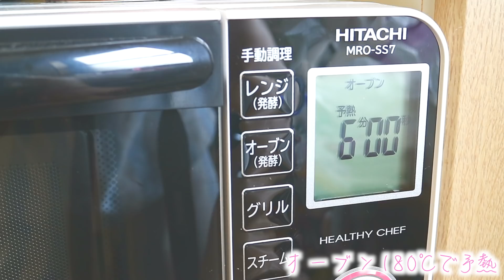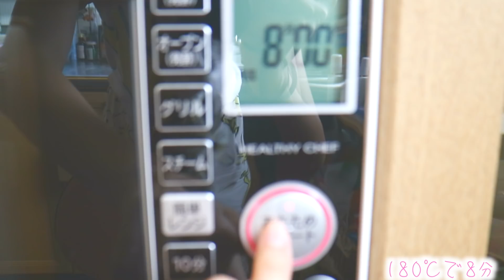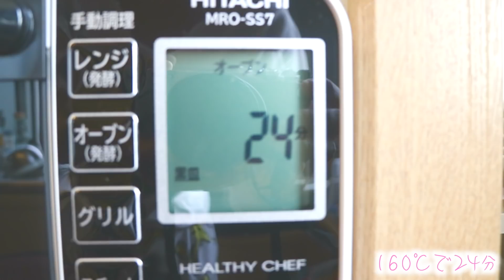【簡単】バナナシフォンケーキ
こんにちは！
りかりこです。

今回は、バナナシフォンケーキを作ってみました❤︎
家にあるものだけで出来るし、簡単なので
よかったら皆さんも作ってみてください！！